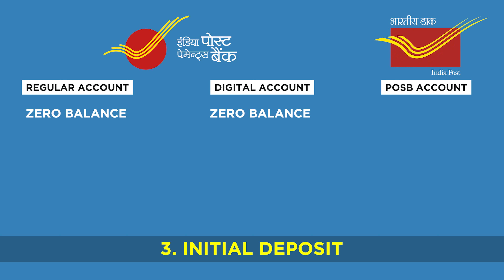IPPB (Indian Post Payment Bank 0 Balance Account) VS (Post Office Savings Account) - Full Review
this video is on post office account, IPPB vs POSA
In Indian Post Payment Bank, there are 3 types of savings accounts,
Basic savings account, Regular savings account, and Digital savings account. We compare all 3 accounts along with the post office savings account.
here the digital savings account can be opened online through their mobile banking app. all 3 accounts of IPPB are 0 balance accounts. whereas in a post office savings account we have to maintain some minimum balance.

Indian Post Payment Bank 0 balance account opening link: